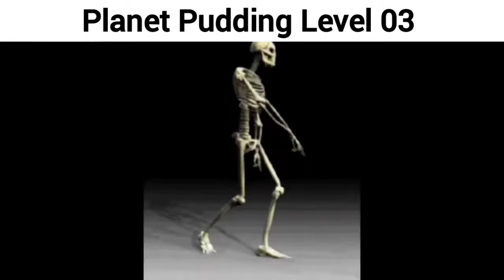Alien Hominid Invasion OST